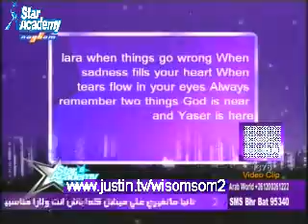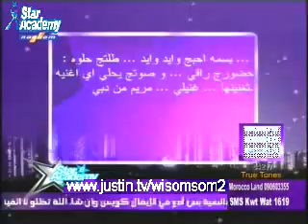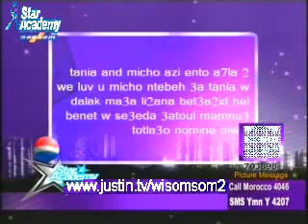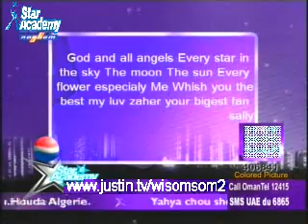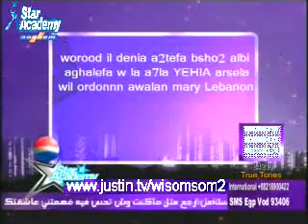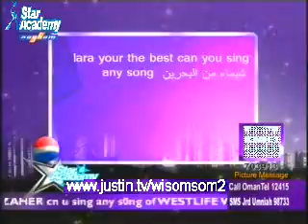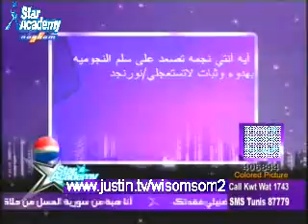sms night 29/3/2009 part 9